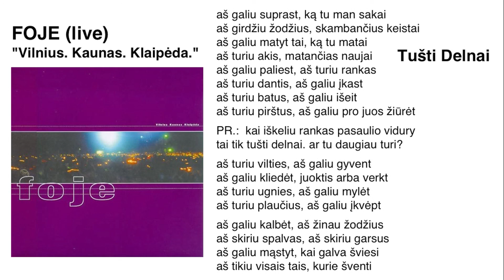FOJE - "Tušti Delnai" (live)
5/16
Iš koncertinio albumo "Vilnius. Kaunas. Klaipėda." (1999)
Įrašas darytas paskutinių grupės FOJE koncertų Klaipėdoje, Kaune ir Vilniuje metu 1997-ų metų Gegužyje.

Andrius Mamontovas - balsas, gitara
Arnoldas Lukošius - klavišiniai, akordeonas
Algis Kriščiūnas - būgnai
Darius Burokas - boso gitara, klavišiniai